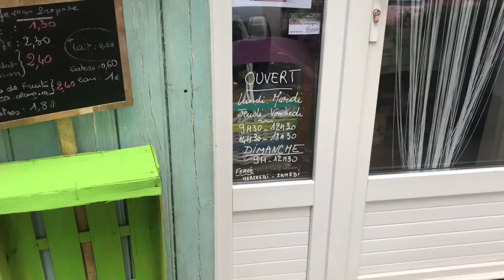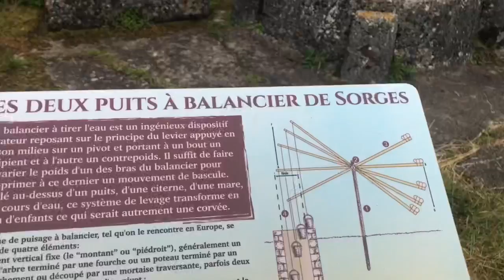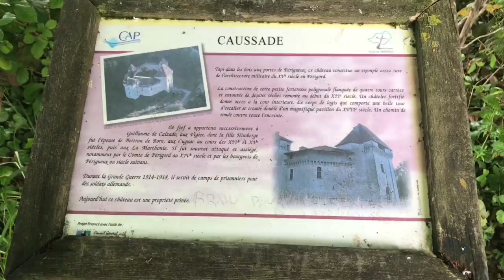ECDS8: 'The Ocho' - Day 19 - Négrondes to Périgueux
You can also follow Rob's 2019 Camino de Santiago (aka. ECDS8: 'The Ocho') on Facebook at: